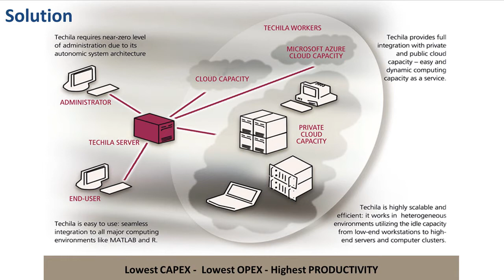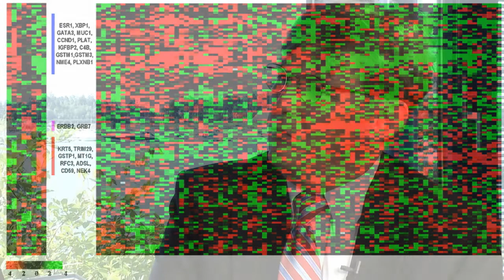Techila - Be The Difference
Breast cancer is the second leading cause of cancer deaths today. A research team in Finland has used Windows Azure with Techila Distributed Computing Engine to capitalize the computing capacity of the Windows Azure cloud service. Through the use of the Techila Distributed Computing Engine these researchers have been introduced to an easy to use and secure technology that distributes HPC applications to existing computing resources, manages workloads to achieve results in an optimal time. Their work will bring hope to cancer patients.